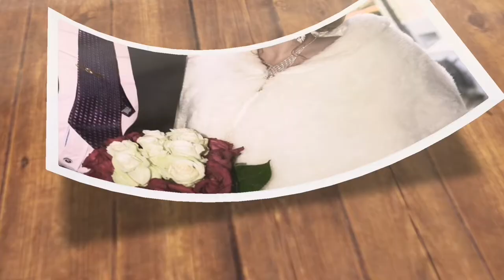Grocery Haul dito sa Brunnen Switzerland || Pinay Italian Couple || Europe life